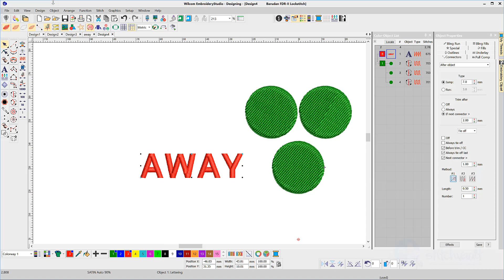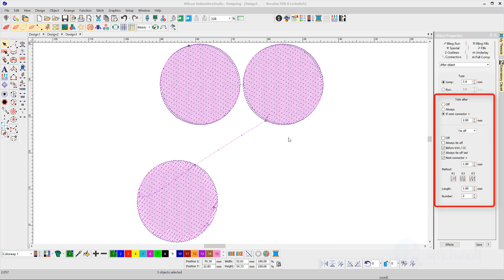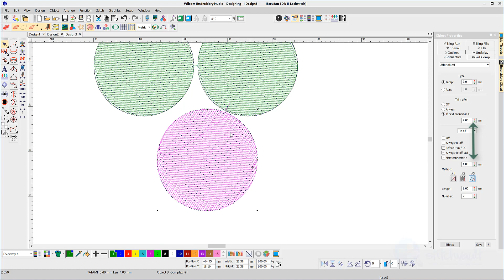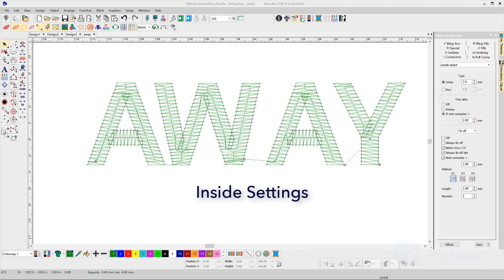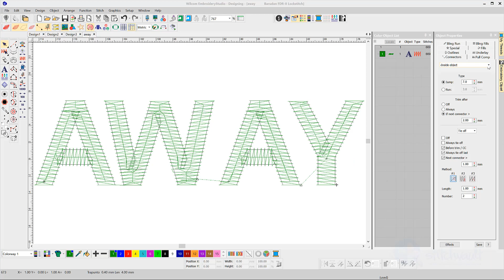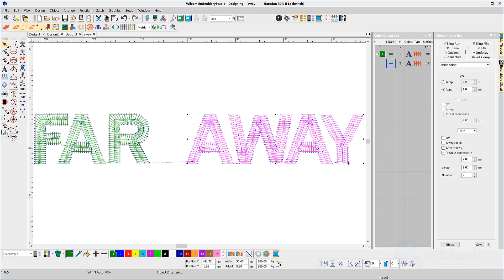How to use connectors in Wilcom EmbroideryStudio Tutorial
In Wilcom EmbroideryStudio e4 Connectors refers to the tie in, tie off,  jump and trim functions that your embroidery machine. performs for you.
To avoid your embroidery from unraveling the Wilcom software  encodes instructions in the design.
These functions can be either embedded or applied conditionally so that if a  design  is resized then the functions will automatically adjust as required.

For official Wilcom news and announcements, community ideas and feedback, as well as community self-help,

Printed copies of the EmbroideryStudio User Guide can be ordered from Amazon.com